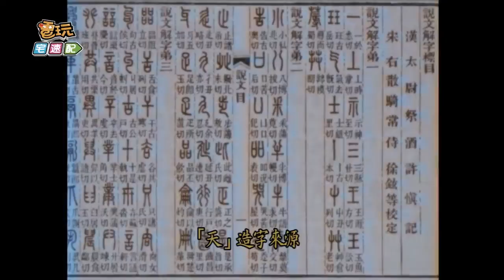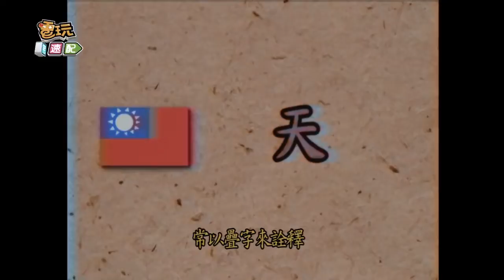【說文解字】天_電玩宅速配20160909 Henry KrSumner